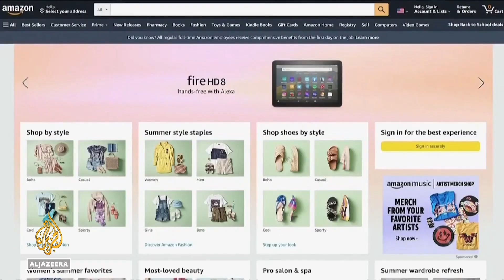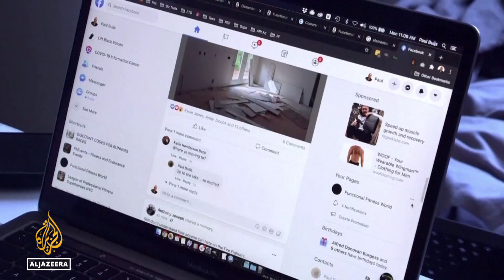US regulator files anti-trust lawsuit against online retailer Amazon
In a long-expected move, the United States Federal Trade Commission and a collection of 17 states are suing one of the richest companies in the world.

Amazon is accused of harming consumers by stifling competition.